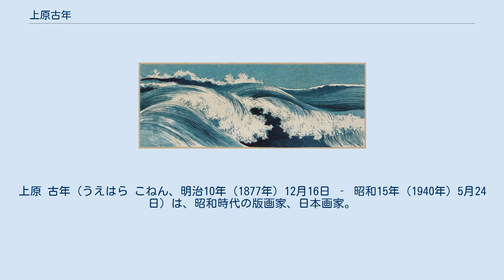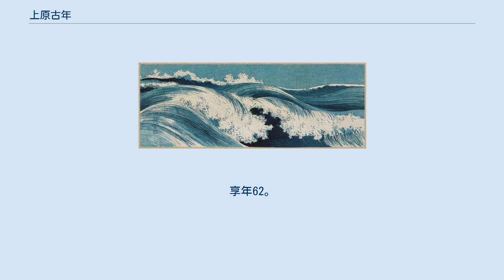上原古年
上原 古年（うえはら こねん、明治10年（1877年）12月16日 ‐ 昭和15年（1940年）5月24日）は、昭和時代の版画家、日本画家。
 梶田半古および松本楓湖の門人。
明治10年、東京浅草に生まれた。
本名は上原千之助。
古年、政明と号す。
初め梶田半古に師事した後、松本楓湖に師事して日本画を学んでいる。
岡倉覚三（天心）に招かれて5年間、日本美術院に勤務した。
日本絵画協会・日本美術院連合絵画共進会などに作品を出品しており、また、絵画審査員に嘱託として勤め、宮内省や外務省の用命を受け、作品を制作している。
後に紅児会会員、巽画会の評議員、国画玉成会の幹事も務めている。
とりわけ肉筆に精力的に筆を振るい、精緻で落ち着きのある作風を築き上げた。
版画はやや寡作で、新版画に属する昭和3年（1928年）制作に渡辺版画店から出版した木版画「道頓堀」が知られているほか、「春日の閑清」や「早春漁村」などといった穏やかな風景画及び美人画が見られる。
昭和7年（1932年）4月、渡辺版画店の主催によって行われた第三回現代創作木版画展覧会に「道頓堀（夜）」、「残灯」の2点の作品を出品している。
昭和15年5月24日歿。
享年62。
 『波濤図』1910年頃